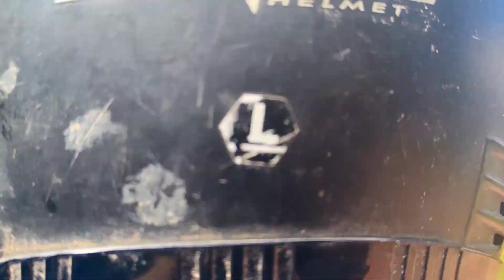Los hla dej phim nyuj vais tom tiag2 tseb yuav luag tuag cav kiag os